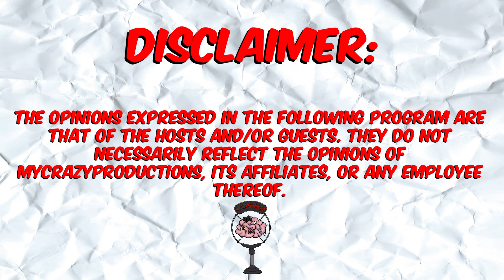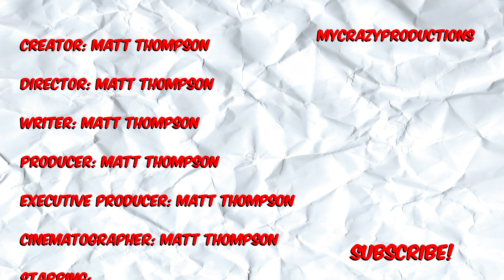“YOU KNOW RON JEREMY!” | MYCRAZYPODCAST 08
On this FANTASTIC episode of the MYCRAZYPODCAST the guys discuss: Tekashi 6ix9ine and Breakfast Club Interview, The Deadpool 2 Trailer, The School Walk-Out’s going on in America, Stormy Daniels 60-Minute Interview, and Matt has a conspiracy that they re-casted the star of Backroom Casting Couch.

Remember to Connect with Everyone Involved!
MYCRAZYPRODUCTIONS - MYCRAZYPRODUCTIONS.com